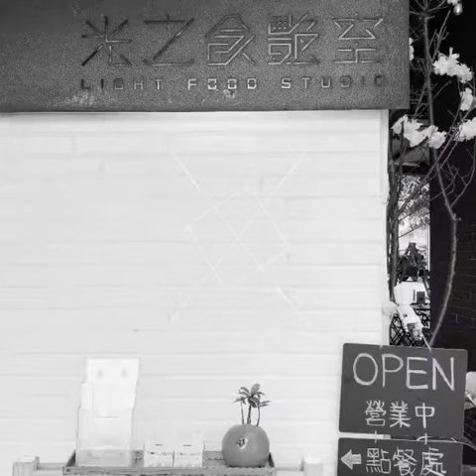【新竹下午茶】IG打卡餐廳：光之食艷室。老麵製成的手感PIZZA，雙倍起司好迷人！價格平實的外帶店 ft. 艾蛙媽VS.達樂哥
一間剛開幕三個月的新店！專門做外帶喔~~~隱身在廟的後面，門口種滿香草植物，價格非常平實！用料實在，使用老麵低溫發酵製成的「BBQ雞肉披薩」口感Q彈，雙倍的莫扎瑞拉起司獨特延展性質地，保留原始口感與乳香，熱呼呼非常好吃啊！重點是價格才$120(6吋)。

「蜂蜜蘋果披薩」$100(6吋)，新鮮的蘋果切片、雙倍莫扎瑞拉起司、香味濃郁的肉桂粉再配上「愛蜂園百花蜂蜜」滋味好迷人！非常有層次。

「繽紛水果鬆餅」$110使用無添加新鮮小麥粉和頂級動物性奶油，採用當令水果、蘋果、奇異果、柑橘，抹上低糖鮮奶油，這種不甜膩的「烤盤鬆餅」需要時間耐心等候喔！帶著百花蜂蜜的香甜的厚切鬆餅，讓人一吃就愛上！

最後是「莓果氣泡」不僅拍照美美的！只有一分甜喔！因為手做果釀的糖度超低~~但是健康100分！太喜歡這種不甜的氣泡水了~~哈哈哈！

光之食艷室 Light Food Studio
地址： 30053新竹市北區金雅路133巷8弄38號
營業時間：週二至周日下午1點到晚上8點 (週一公休)